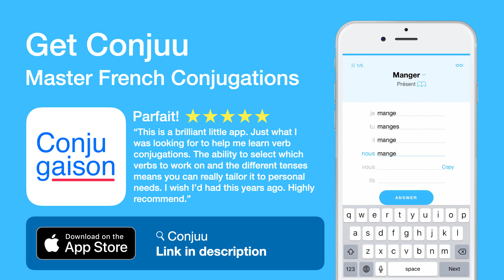How to conjugate Klaxonner (to honk ) in Participe passé tense.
The conjugations for Klaxonner (to honk ) in Participe passé are
Je klaxonné
Tu klaxonnés
Il klaxonnée
Nous klaxonnées
Vous null
Ils null